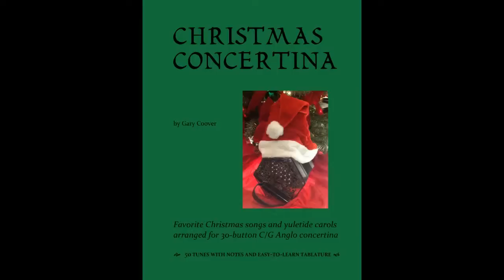Away In A Manger (Kirkpatrick)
Of the 41 or so tunes that have been attached these lyrics, this one was written in 1895 by prolific hymn writer William J. Kirkpatrick.  And sorry, but contrary to popular belief Martin Luther didn't have anything do with this one or any of the 40 others.

From the book "Christmas Concertina" for Anglo concertina, p.19, played on a 30-button C/G Anglo concertina made by Harold Herrington.  To hear more tunes from the book, check out the "Christmas Concertina" playlist

For more information on playing the Anglo with chords and accompaniments, see "Anglo Concertina in the Harmonic Style", also by Gary Coover.

      The Button Box